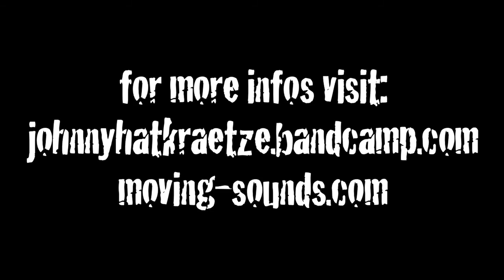MOVING SOUNDS recording JOHNNYHATKRÄTZE in Potsdam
Some impressions of JohnnyHatKrätze´s Album Recordings..
Done in June 2014..Sorry for not the best video Quality.. ;)

Rec,Mix,Master by MOVING SOUNDS